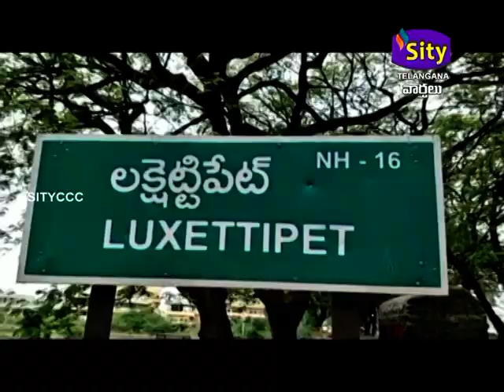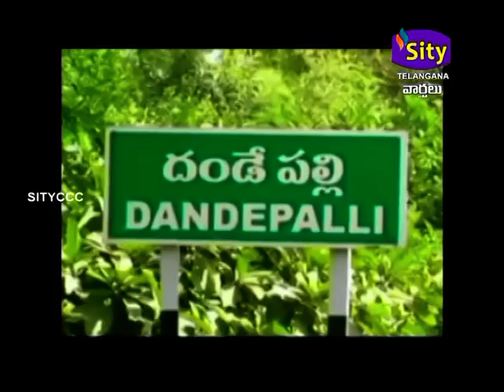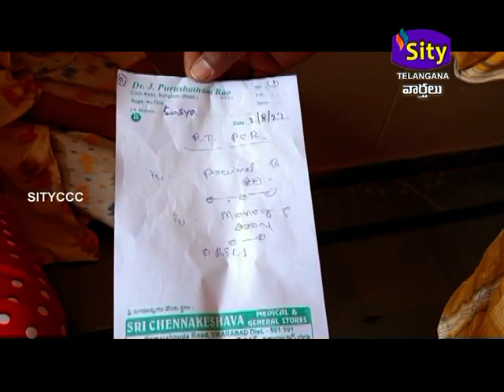SITICCC || SITYTELANGANA || 02.08.2022